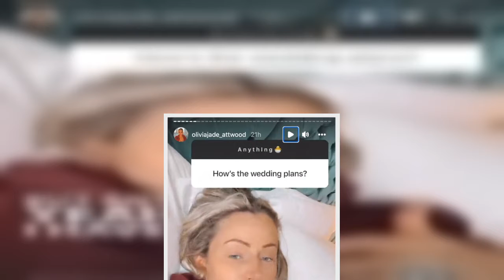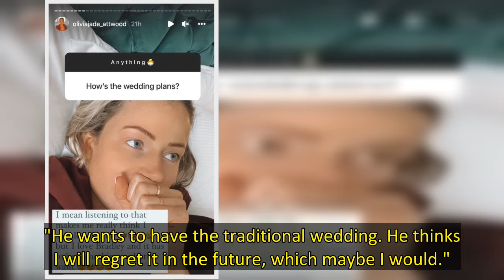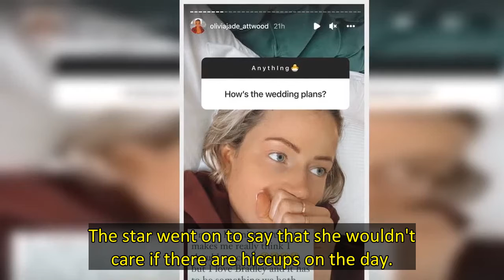Love Island star Olivia Attwood has opened up on her upcoming wedding plans for 2023, admitting she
After postponing their wedding two times so far, Olivia Attwood has gone into detail about her upcoming nuptials to her fiancé Bradley Dack.
The Love Island blonde, 30, has revealed she will be marrying the 28 year old footballer in 2023 and they have booked their wedding venue, but her real dream is to elope to Las Vegas.
Liv made the revelation after a fan asked the star: "How are the wedding plans?," during a question and answer session.
Taking to her Instagram stories to share her thou